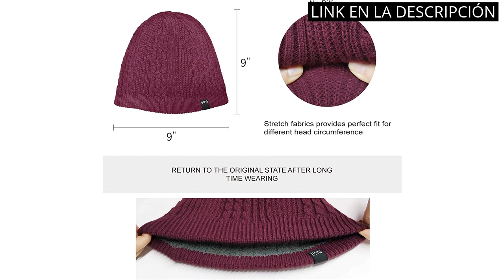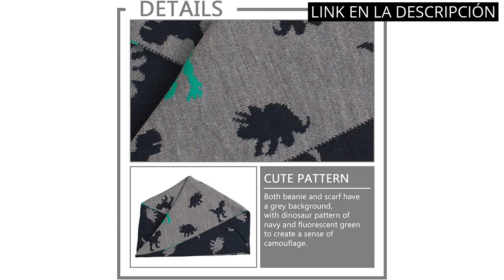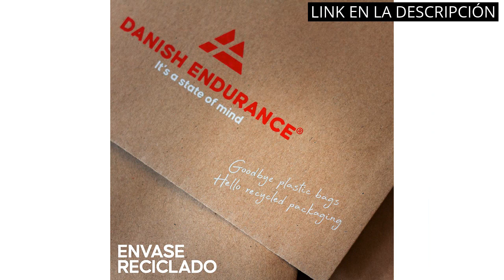【GORRO INVIERNO NIÑO】Los 5 mejores gorros de invierno para niños ?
✋  Aquí están los 5 mejores gorros de invierno para niños disponibles en el mercado.

??? ENLACES DE COMPRA GORRO INVIERNO NIÑO ???

1) Amazon Brand - Eono Gorro de Punto Invierno para Hombres y Mujeres Beanie Unisex Gorro de Invierno Suave y Cálido

3) CheChury Conjunto de Bufanda y Gorro de Punto Unisex Niños Niñas Invierno cálido Punto Beanie Gorros con Pompon Bufanda de Punto Cuello Redondo Bebé

4) XIAOHAWANG - Sombrero de Invierno para niño, niña, Gorro de calentito para otoño de 0 a 7 años

5) DANISH ENDURANCE Gorro Beanie de Lana Merino con Forro Polar, Gorro de Punto para Niños y Chicos

00:00 - Intro
00:05 - 1) Amazon Brand - Eono Gorro de Punto Invierno...
00:35 - 2) Goorin Bros Gorra Dinosaurio `Swift Robber` - Sintético...
01:07 - 3) CheChury Conjunto de Bufanda y Gorro de Punto...
01:39 - 4) XIAOHAWANG - Sombrero de Invierno para niño, niña,...
02:07 - 5) DANISH ENDURANCE Gorro Beanie de Lana Merino con...
02:36 - Outro